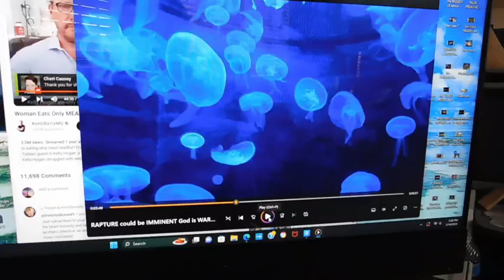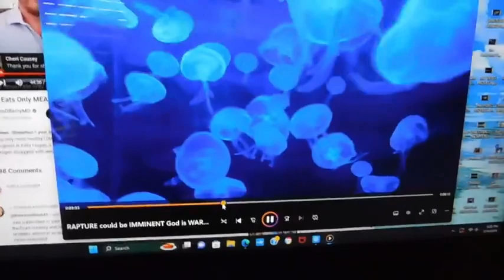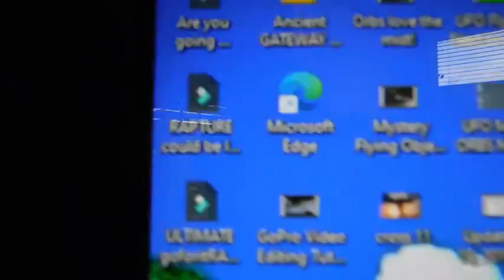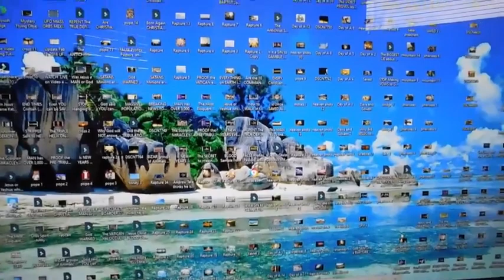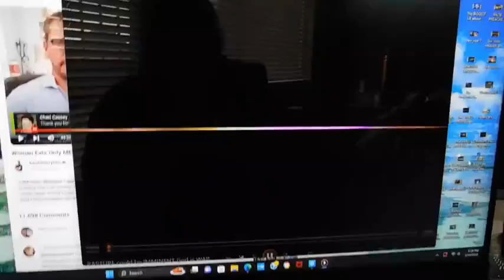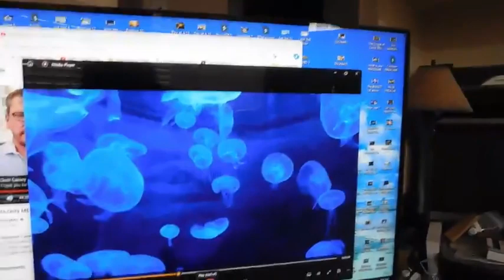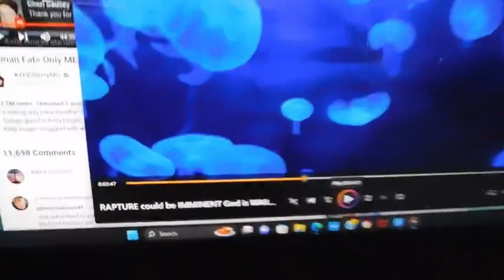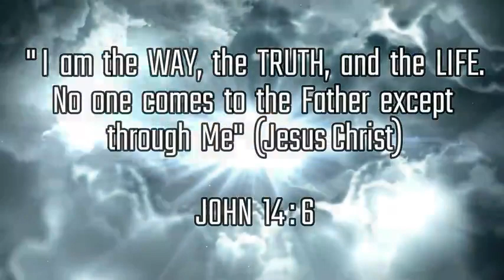God just Sent me an URGENT RAPTURE MESSAGE 3 14 2024